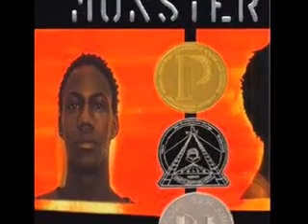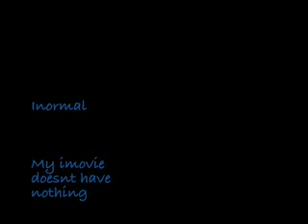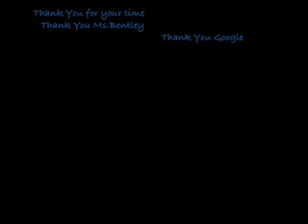Monster Steve Harmon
T. Samboy F. Camara A. Haughton M. Cedeno